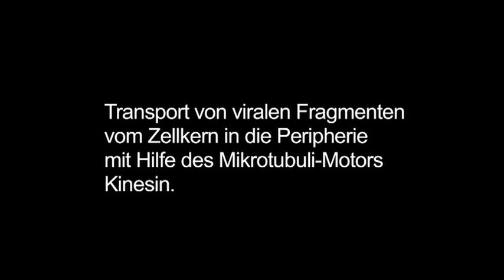Manipulated gatekeeper: How viruses enter the cell nucleus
Adenoviruses cause respiratory diseases and are more dangerous for humans than previously assumed. They manipulate gatekeeper molecules and infiltrate the cell nucleus with the aid of the host cell. A team of researchers headed by cell biologists and virologists from the University of Zurich, Switzerland,  have succeeded in demonstrating this mechanism in detail forthe first time.

They have been around since the dawn of time and are a model of evolutionary success: viruses. Viruses are extremely adaptable but they have a problem: They cannot reproduce, so they smuggle their genes into suitable host cells. In the case of some viruses, the viral DNA has to enter the cell nucleus to reproduce. This has been known for almost 50 years. We know, for instance, that theadenovirus disassembles its protein shell in the first step. Just how the DNA is exposed and infiltrates the host cell, however, remained unclear despite decades of research.

A research group headed by Urs Greber, a cell biologist at the University of Zurich, has now managedto clear up these points. As the scientists recently revealed in the journal Cell Host & Microbe, viruses use the cell's own mechanisms. The adenovirus latches onto a gatekeeper molecule, which sits onthe nuclear pore complex in the nucleus envelope and controls the passage in and out of the nucleus. Another protein in the nuclear pore complex binds and activates a motor protein from the kinesin family, which regulates the transport of substances near the nucleus.

Virus DNA uncoated with aid of host cell
«The motor protein is in an active condition, can bind to micro-tubules and migrate along them,» says Professor Greber, explaining his team's observations. And the docked virus uses precisely this situation for its purposes. The virus binds to the kinesin and uses the energy of the motor to disrupt its own shell, which exposes the virus DNA and prepares it for transport into the nucleus. The action of the activated motor has another effect, too: The nuclear pore ruptures and becomes markedly bigger, which enables the viral DNA to enter the cell nucleus more easily. Surprisingly, the cell repairs the defective nuclear pore so that the virus breach in the nucleus does not leave any visible damage in its
wake. The viral DNA is smuggled into the nucleus practically without trace, where it can reproduce easily.

The researchers used adenoviruses for their study. Adenoviruses cause, among other things, respiratory or epidemic ocular disease. Until recently, they were thought to be relatively harmless for healthy humans. However, the results of another research group recently demonstrated that a new kind of adenovirus triggered a dreaded zoonotic disease, meaning it was transmitted from an animal to humans before spreading from one person to another.